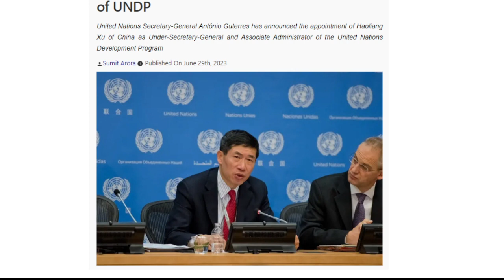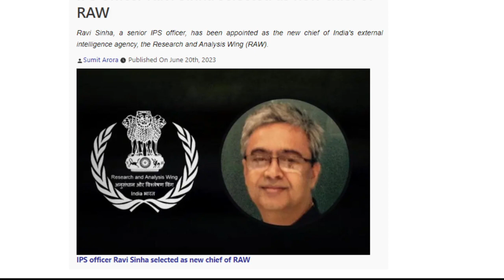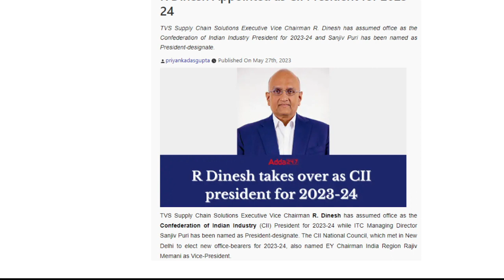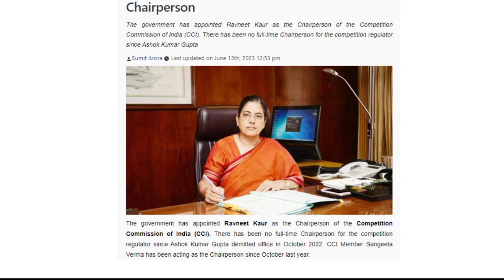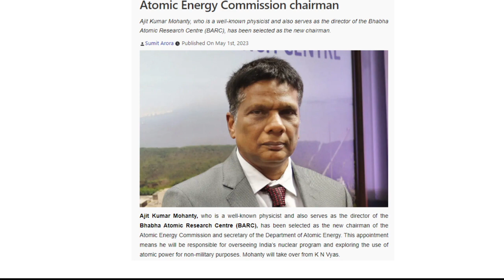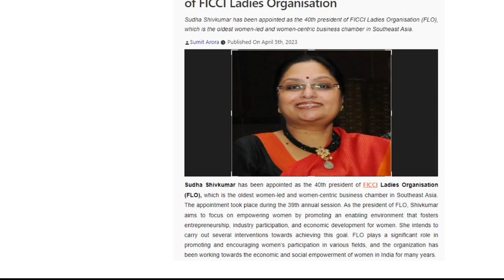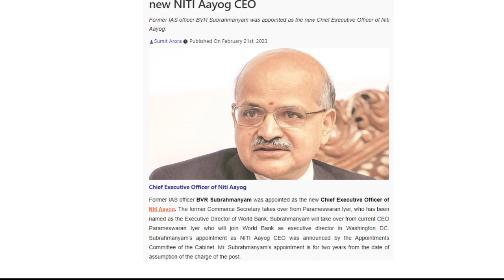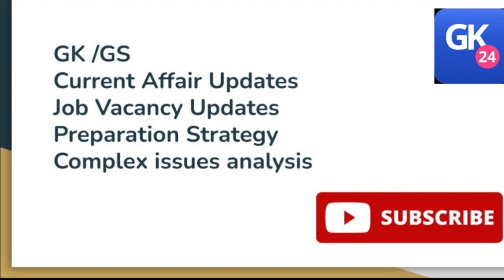Appointment Current Affairs 2023 | महत्वपूर्ण नियुक्तियां 2023 | Latest Appointments 2023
The cover Topic In This Channel is 👇👇
1. GK
2. General Knowledge
3. Important GK Questions and answer for 4. Competitive Exams
5. Quiz Test
6. br gk study
7. Important gk
8. Quiz test
9. competitive quiz
10. competitive general knowledge
11. GK in Hindi
12. general knowledge quiz
13. quiz questions
14. general knowledge questions
15. gk quiz
16. general knowledge questions with answers
17. gk question in hindi
18. GK Question Answer
19. India GK
20. hindi gk
21. samanya gyan
22. gk questions
23. india gk in hindi
24. 2022 gk questions and answers
25. lucent gk
26. lucent gk
27. lucent gk in hindi video
28. lucent GK in hindi
29. lucent geography in hindi
30. lucent geography
31. geography gk question
32. geography gk in hindi
33. lucent 1000 question
34. lucent 1000 prashn
35. lucent gk ka nichod
36. lucent gk important question
37. lucent gk important question in hindi
38. lucent gk important topics
39. lucent ka nichod science
40. lucent for ssc cgl
41. lucent for ssc
42. lucent for railway
43. geography gk
44. lucent mcq
45. lucent mcq in hindi
46. lucent book gk
47. gk
48. gk questions and answers
49. gk question
50. general knowledge
51. br gk study
52. gk questions
53. g k
54. general knowledge question
55. g k questions and answers
56. gk ke question
57. question
58. general knowledge questions and answers
59. samanya gyan
60. g.k questions in hindi
61. gk question answer
62. sarkarinaukarigk​​​​​​​​​
63. gk ke sawal
64. knowledge
65. question answer
66. general knowledge questions
67. gk knowledge
68. जनरल नॉलेज
69. जीके
70. gk quiz
71. g.k
72. gk ka question
73. ips question and answer
74. gk
75. gk question
76. gk afroz
77. gk questions
78. gktoday
79.gk tricks
80. gk study adda
81. gk video
82. gk live
83. gk by kumar Gaurav sir
84. gk by khan sir
85. gk today current affairs
86. question
87. सामान्य ज्ञान
88. general knowledge ke question
89. gk knowledge
90. gk dijiye
91. general class
92. general knowledge ki video in hindi
93. general knowledge gk
94. general knowledge questions and answers
95. General knowledge video
96. General knowledge 2023
97. general knowledge for kids
98. general knowledge quiz
99. general knowledge ke question
100. BRGKSTUDY​​​​​​​​​
101. GK
102. gk question
103. gk questions and answers
104. general knowledge
105. g k
106. g k questions and answers
107. general knowledge questions and answers
108. gk question answer
109. g.k
110. question answer
111. question
112. जीके
113. gk
114. g.k questions in hindi
115. general knowledge questions
116. knowledge
117. general knowledge question
118. g. k
119. quiz
120. g k question
121. BR GK STUDY
122. Br Gk Study
123. BRGKSTUDY
124. gk gs
125. gk ke sawal
126. gk ka question
127. जीके क्वेश्चन
128. gk 2020
129. gk 2021
130. gk 2022
131. gk 2023
132. बीआर जीके स्टडी
133. g.k. question with answer
134. answer
135. lucent gk
136. GK 2021
137. GK 2022
138. GK 2023
139. g,k
140. जीके के सवाल
141. gk general knowledge
142. जनरल नॉलेज
143. gk knowledge
144. gk questions and answers 2022
145. gk questions and answers 2023
146. gk questions and answers in hindi
147. GK Police
148. GK IAS
149. GK IPS
150. g. k. question in hindi
151. janral nolej in hindi
152. BR GK STUDY 2021
153. BR GK STUDY 2022
154. BR GK STUDY 2023
155. tense
156. current affairs
157. g.k questions
158. gk today current affairs
159. जी के
160. GK
161. GK BR
162. Gk
163. gK
164. G K
165. Gk quiz
166. GK BR
167. gk​​​​​​​​​
168. G_K​​​​​​​​​
169. g_k​​​​​​​​​
170. G​​​​​​​​​.K
171. GK ki Video
172. Good sawal
173. सवाल आपके जवाब हमारे
174. GK ka सवाल
175. जीके.
176. GK.
177. BR
178. BR GK STUDY Lucent
179. GK Hindi Question
180. सवाल
181. question and answers
182. new gk question
183. new gk questions
184. hindi questions

appointments 2023
नियुक्तियां 2023
niyukti 2023 curent affairs